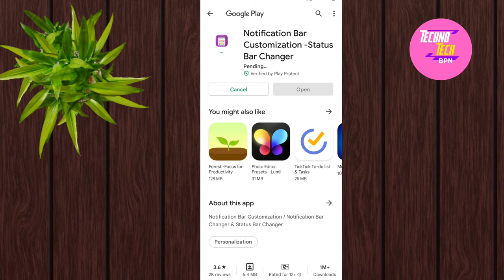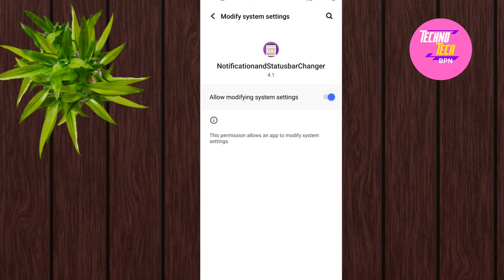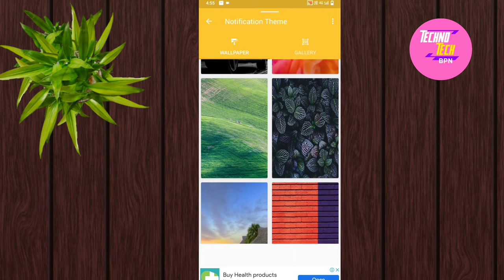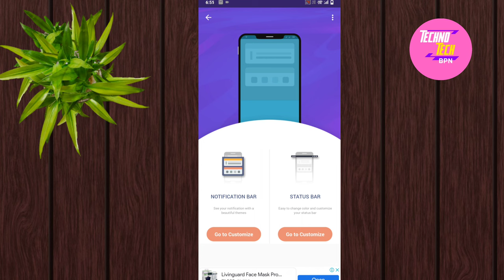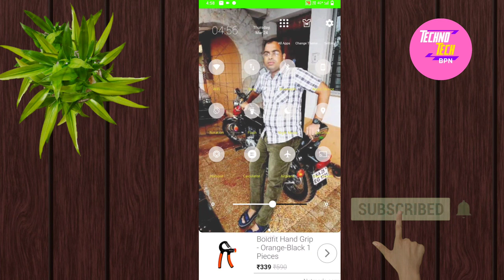How To Add Photo In Notification Panel In Any Android Device | Hindi || 2022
|| Hindi || 2022

In this Video describe about how to add photo in notification Panel. This video make for knowledge and Information purpose.

Queries solved :
• notification bar changer photo
• how to notification bar background change
• notification mai apna photo kaise lagaye
• mobile screen notification bar change wallpaper
• how to add photo on notification bar
• how to add notification bar photo in any android device
• notifications bar me photo kaise lagate hai
• change notification bar in any android phone
photo kaise lagaye notification bar me
• how to add photo on notification panel
• add photo on notification panel
• how to apply photo in notification panel in any android devices?
• notification bar ki home screen mai photo kaise lagaye